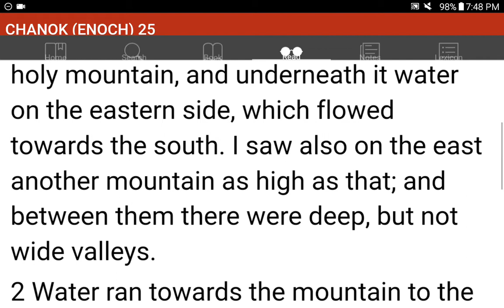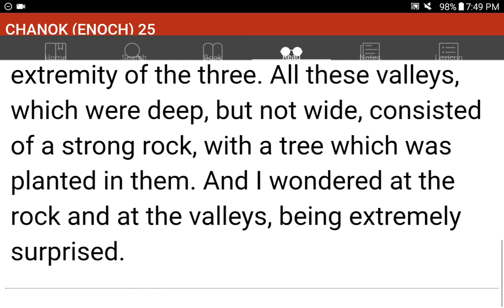💜h?™ "What's the MOST HELPFUL & SIMPLEST WAY that WORKS?"™ GIVE 1P/Month NOW! GCash